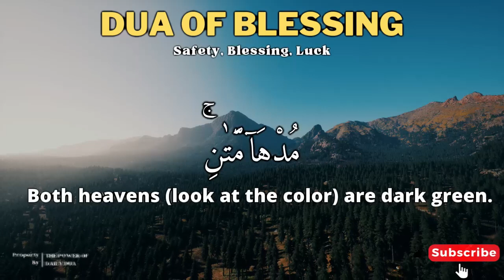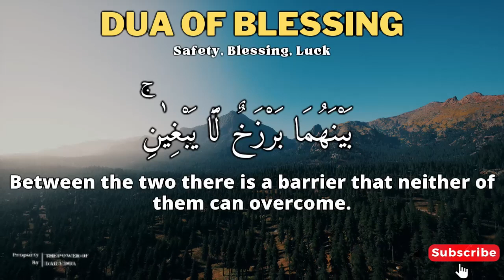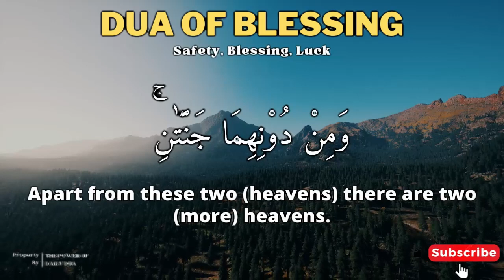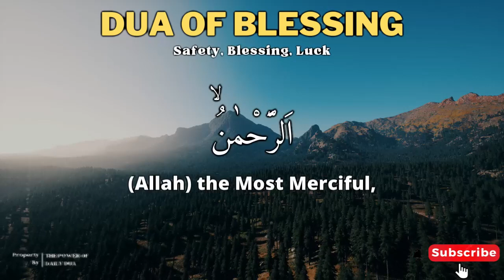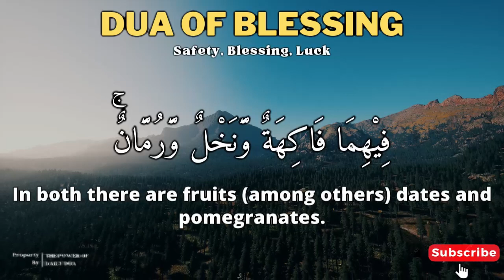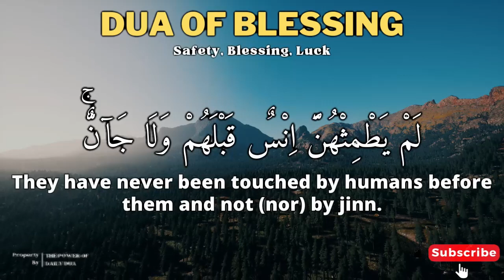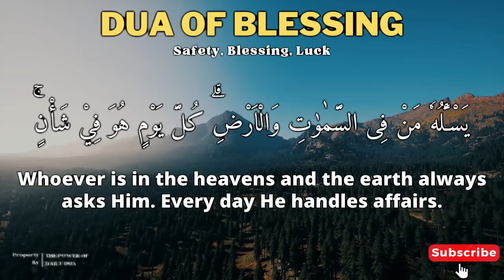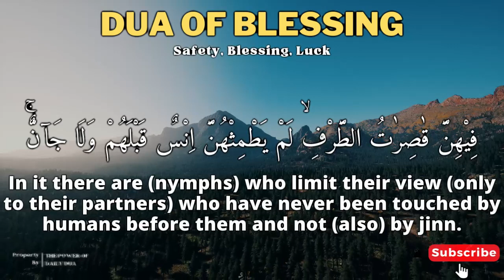THE POWER OF THIS DUA IS ABLE TO GIVE BLESSINGS AND SOLVE PROBLEMS!!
Footage : Original